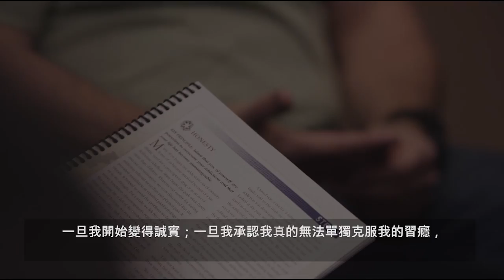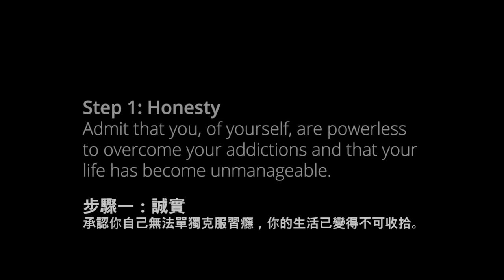步驟一：誠實──大衛的故事，戒除性成癮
耶穌基督後期聖徒教會（常被誤稱為摩爾門教會）最近發布了一系列題為「改變的12個步驟」的影片。12部影片中，每一部都由一位教會成員訴說發生在他們自己身上的真實故事──他們每一個人都透過對神與耶穌基督的信心，克服了不同的習癮。

影片中的12個步驟依照順序列出教會戒癮計畫（此計畫已運作了一段時間，且帶來許多成功。本網頁與當中的資源含有10種不同的語言，包括中文。

因為這些影片包含了習癮相關的主題，某些由演員演出的片段可能不適合孩童觀賞。

追蹤最新資訊😁👌🏼